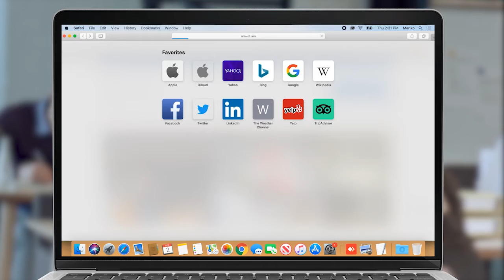Վլադիմիր Լեպյոխին. Արտահերթ ընտրությունները Հայաստանին նոր հնարավորություն կտան